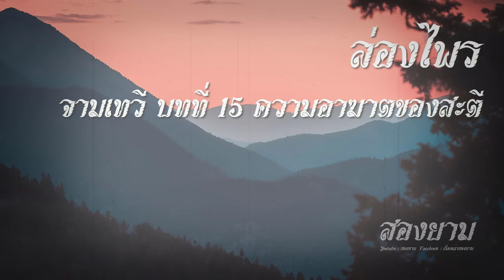ล่องไพร จามเทวี บทที่ 15 ความอาฆาตของสะตี | สองยาม